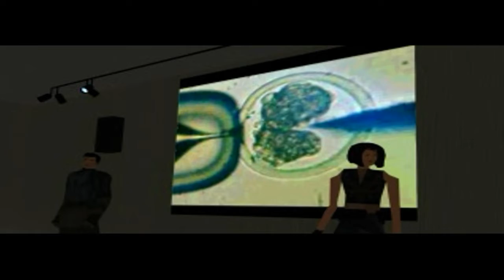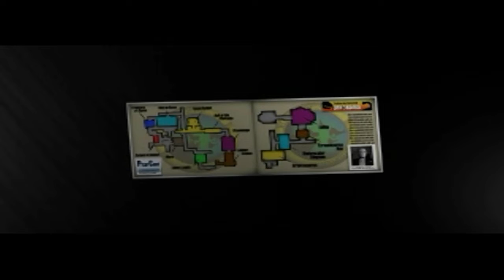Syphon Filter Part 6 (Retro Play)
Part 6 of my Syphon Filter playthrough without commentary. Enjoy!